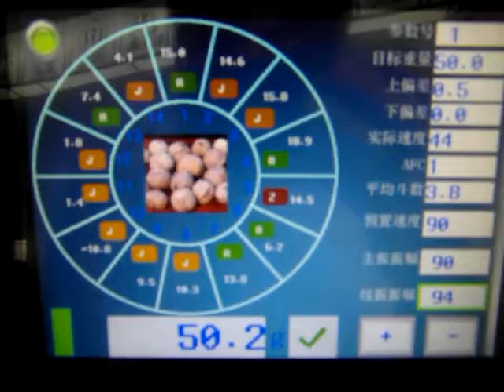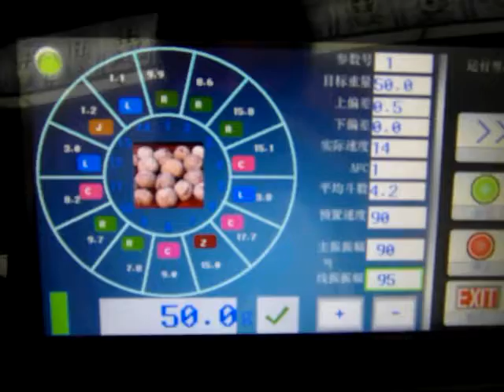Multihead for metal ring